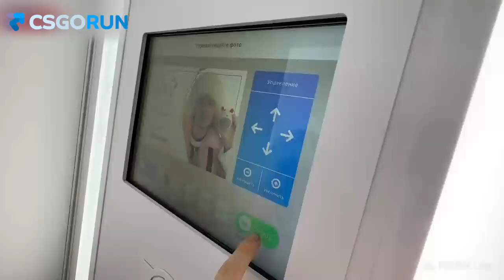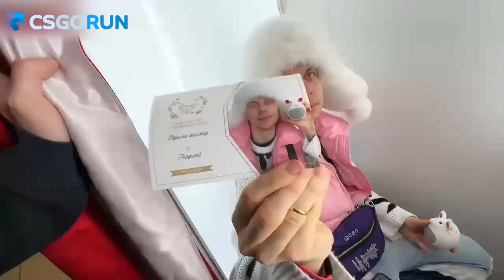СТОП ТАК ТЫ 3.14ДОР ????